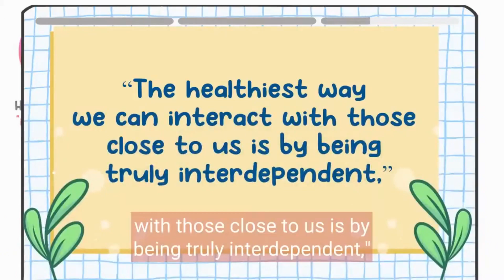Green flags in ones self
Embark on a journey of self-discovery with our latest video, where we explore the concept of "green flags" — those positive qualities within ourselves that signify personal growth and well-being. Join us in recognizing and celebrating the traits that contribute to a healthier, happier, and more fulfilling life.

🌈 Highlights:

🌱 Self-Awareness: Explore the importance of self-awareness and how it lays the foundation for positive change and personal development.
🌟 Resilience and Adaptability: Learn how resilience and the ability to adapt to life's challenges are key green flags that empower us to navigate uncertainties.
🤝 Empathy and Compassion: Dive into the beauty of self-compassion and empathy, recognizing the green flags that strengthen our connections with others.
🚀 Continuous Learning: Celebrate the green flag of a growth mindset, embracing the journey of lifelong learning and personal evolution.
📖 Journey Together:
Share your own green flags in the comments below. Let's inspire and support each other on our individual paths of self-discovery.